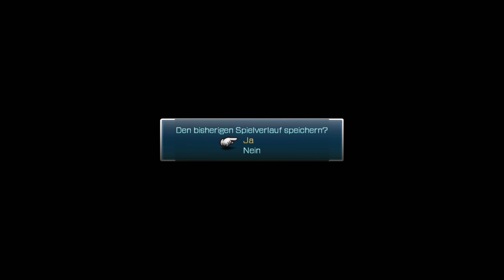Let's Play FINAL FANTASY XIII | Deutsch | 015 | Esper Odin!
LET'S PLAY FINAL FANTASY XIII GERMAN DEUTSCH HD

Willkommen zu Let's Play Final Fantasy XIII!

► Die Handlung von FINAL FANTASY XIII ◄
Die Geschichte von Final Fantasy XIII dreht sich um die beiden Schauplätze Pulse und Cocoon, die in einer extremen Polarisation zueinander stehen, da beide Seiten die jeweils andere fürchten und vermeiden. Pulse bezeichnet einen vollständigen Planeten mitsamt seiner Vegetation. Einst lebten auch Menschen auf Pulse, doch zeugen zur Zeit der Handlung lediglich Ruinen von ihrer einstigen Existenz. Stattdessen besteht die Oberfläche aus unziviliserter Natur in ihren verschiedensten Facetten und wird von entsprechenden Tieren bevölkert. Cocoon hingegen ist eine schwebende Kugel, die über Pulse schwebt. Nur hier leben Menschen und in ihr finden alle Städte der Menschen Platz. Cocoon ist sowohl technologisch als auch sozial sehr weit fortgeschritten.

Cocoons Wohlstand wird durch die sogenannten Fal'Cie getragen. Sie regulieren alle Umwelteinflüsse und steuern das Leben der Menschen, weil sie sich dies zu ihrer Aufgabe gemacht haben. Sie können Menschen auswählen und zu ihren Dienern zwangsrekrutieren, um dadurch ihren Willen durchzusetzen. Personen, die von den Fal'Cie für eine größere Aufgabe auserwählt wurden, nennt man L'Cie. Jeder L'Cie hat eine gewisse Bestimmung, die er in einer gewissen Zeit erfüllen muss, wobei die Fal'Cie nicht explizit erklären, was das Ziel ist. Dafür verfügt ein L'Cie über die Fähigkeit, eine Esper zu beschwören und Magie zu wirken. Allerdings verwandelt sich ein L'Cie in eine Art Monster, bekannt als Cie'th, wenn er oder sie die Bestimmung nicht erfüllen kann.

Pulse und Cocoon haben jeweils ihre eigenen Fal'Cie, die teilweise gegensätzliche Interessen verfolgen. Cocoons Fal'Cie erschufen Lebensformen und Maschinen für ihre Bewohner und die Menschen erlebten ihre Blütezeit. Die Heilige Regierung Cocoons schürt die Propaganda, dass Pulse die Hölle sei und von wilden Bestien und unwirtlichen Zuständen bestimmt würde. Innerhalb der Bevölkerung erwächst dadurch die Furcht vor allem, was in jeglicher Art und Weise mit Pulse in Verbindung steht.

♣ Alles weitere zur Geschichte erfahrt ihr im Let's Play ヅ
► Details zum Spiel»
«Final Fantasy XIII»
Japanisches Rollenspiel von SQUARE ENIX.

Final Fantasy XIII (japanisch ファイナルファンタジーXIII Fainaru Fantajī Sātīn) ist der dreizehnte Teil der Computer-Rollenspiel-Reihe Final Fantasy. Es ist der erste Final-Fantasy-Teil, der von Square Enix für die PlayStation 3 und die Xbox 360 entwickelt wurde. Final Fantasy XIII ist das zentrale Spiel der Serie Fabula Nova Crystallis – Final Fantasy und wurde erstmals am 17. Dezember 2009 in Japan veröffentlicht. Am 9. Oktober 2014 erschien auch eine Windows-PC-Version via Steam. Von einer Veröffentlichung auf der Xbox 360 in Japan wurde aufgrund der dort nur geringen Verbreitung abgesehen.

♦ Quelle: Wikipedia
Alternativtitel:
Let's Play Final Fantasy 13, Let's Play FF13, LP FF13, LP FFXIII, Let's Play German FF13, Let´s Play FFXIII, Let´s Play FF13, Let´s Play Final Fantasy XIII, Lets Play FFXIII